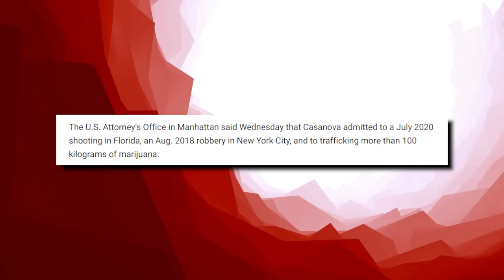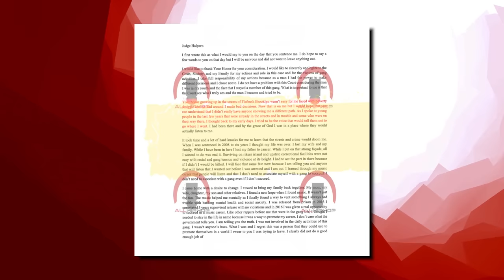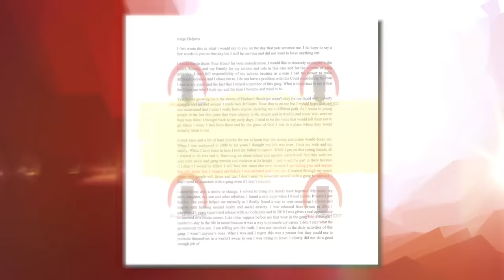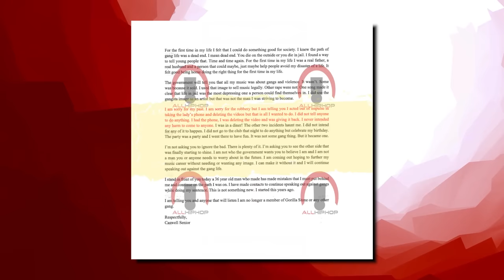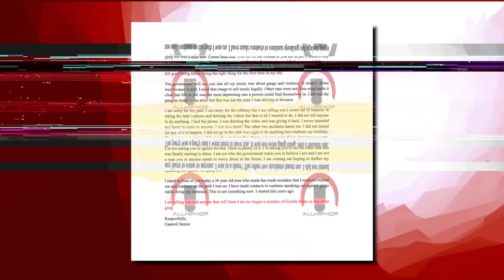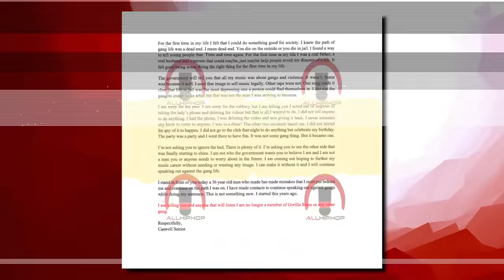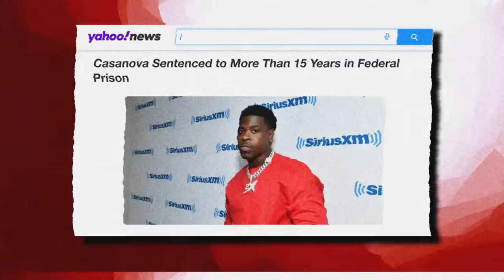Casanova 2x: Stabbed in Jail, No Longer Gorilla Stone Nation, Pleads Guilty to RICO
Casanova is facing 60 years after pleading guilty to drug and racketeering charges, but there are some people out there trying to take him out before his sentence is even official. He distanced himself from his old crew, then just days later his face got slashed in prison

This video is about Casanova 2x: Stabbed in Jail, No Longer Gorilla Stone Nation, Pleads Guilty to RICO. We also post stuff like Rappers Ready For Opps, Rappers Caught Lackin, Rappers Who Are Killers, Men Who Killed Rappers, and more so be sure to subscribe if you like these style of videos.